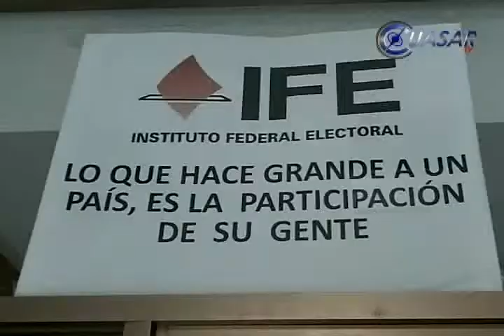Se acaba el plazo para la recepción de voto migrante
Esta sábado a las 8 de la mañana vence el plazo para que llegue el voto de más de mil michoacanos que cumplieron los requisitos para sufragar por presidente de la República